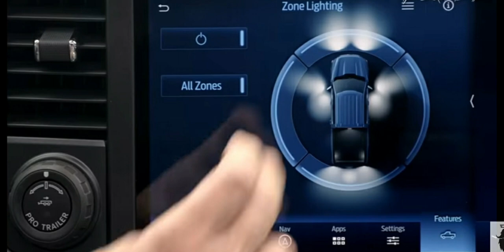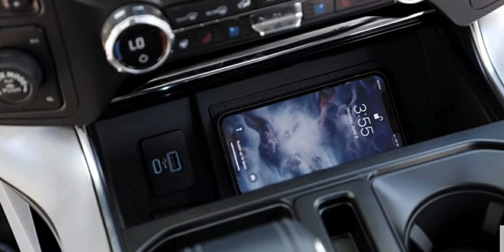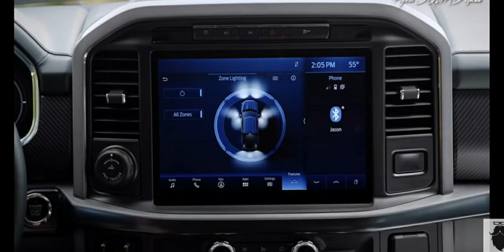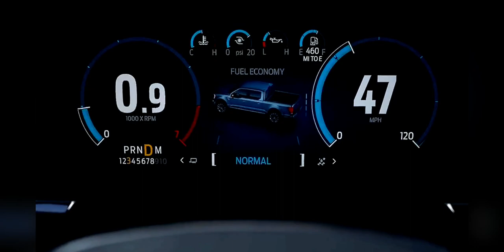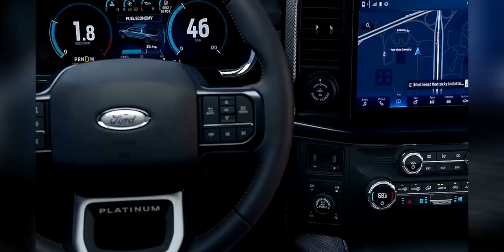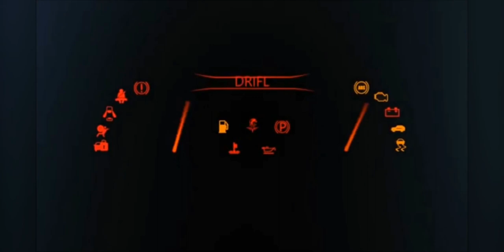Ford F-150Limited Review chi tiết F-150 Limited 2021 Vua bán tải Mỹ đã về Việt Nam | 0915116831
Ford F-150Limited Review chi tiết F-150 Limited 2021 Vua bán tải Mỹ đã về Việt Nam

Hotline tư vấn xe nhập khẩu từ Mỹ về Việt Nam 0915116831

Xe Ford